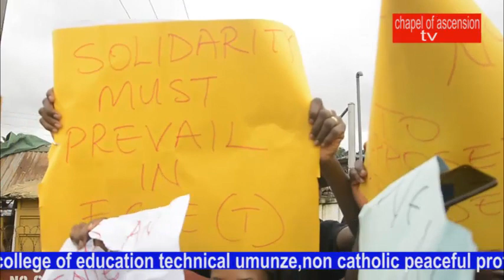The menace that occur at FCET Umunze via SUG election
It a must watch video, non Catholic protest of FCET Umunze students via the imagination of the school authorities and the Catholics FCET Umunze. Stay Tune